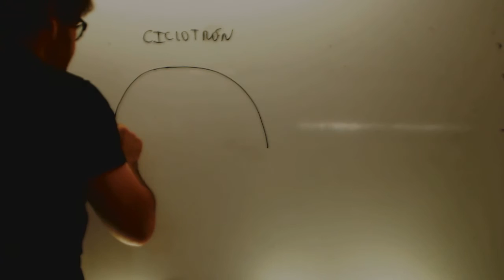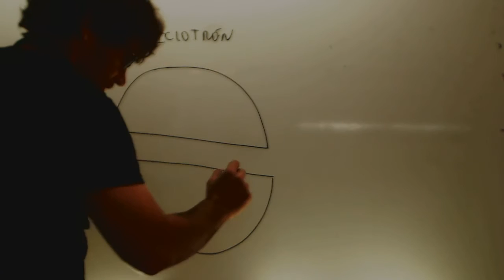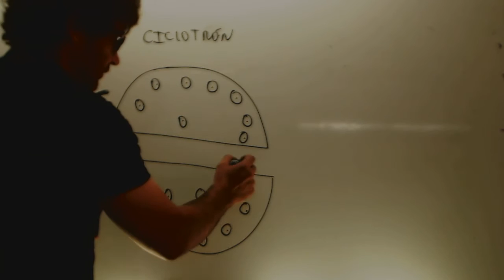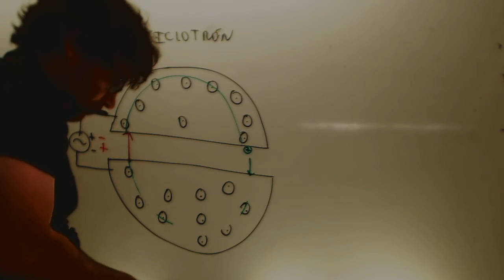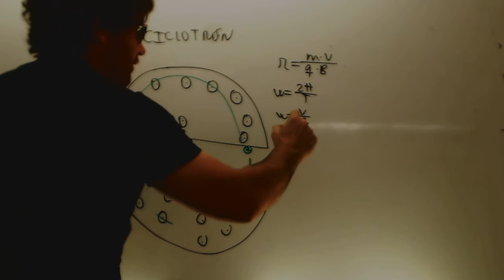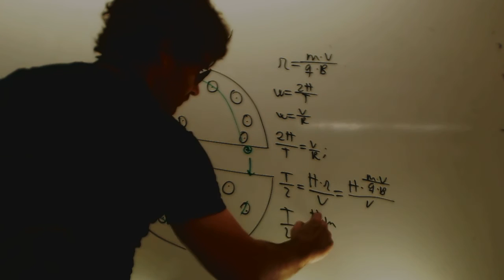Ciclotron Fisica 2 Bachillerato Academia Usero Estepona